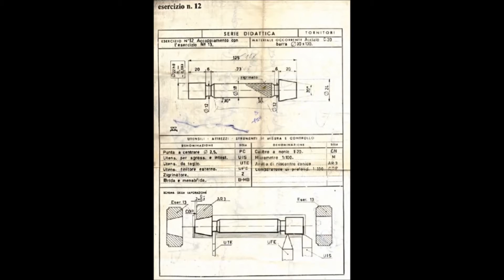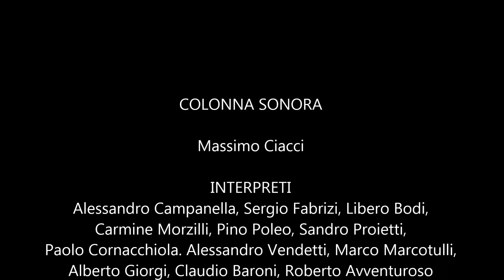VB elettro Una storia senza fine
Una manciata di immagini che riportano grandi emozioni